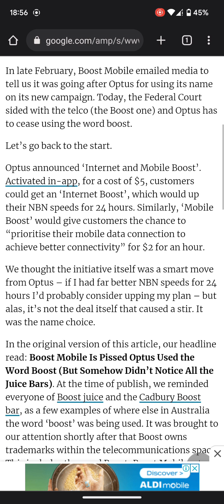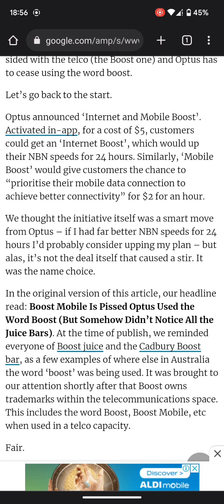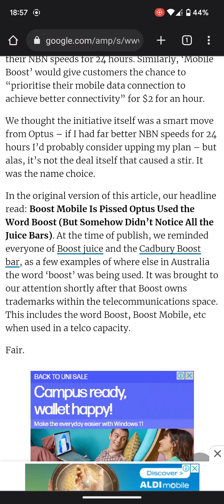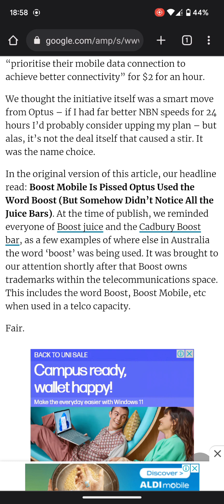Court says Optus has to stop using the boost name